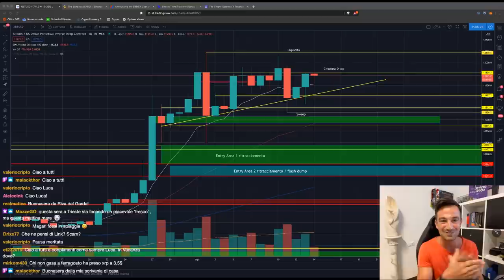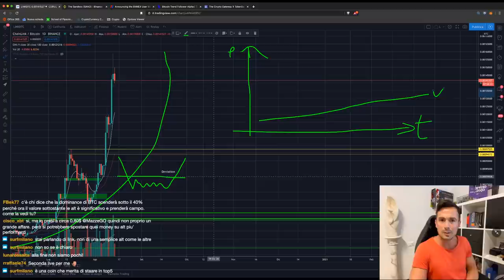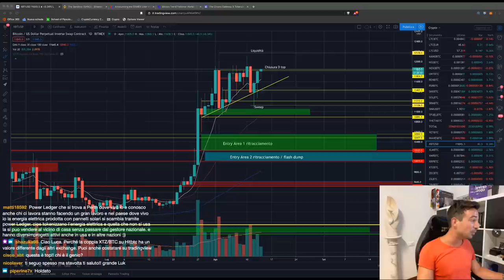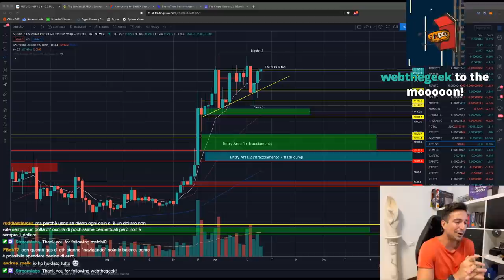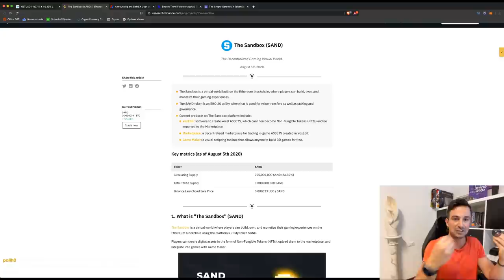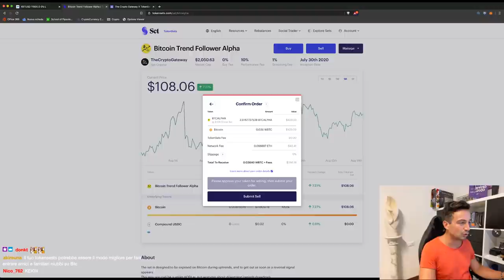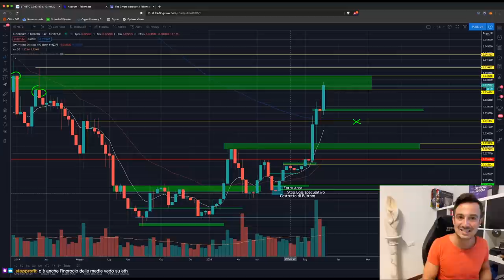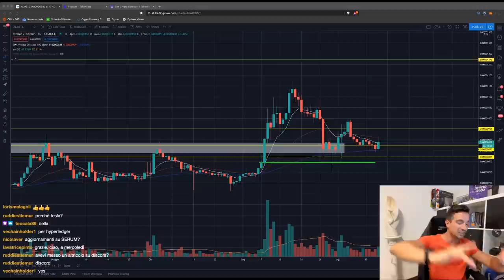BITCOIN pronto per un altro PUMP? | The Sandbox: parliamo di SAND! | Analisi di Mercato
Bitcoin è li li per chiudere un triangolo rialzista, che lo proietterebbe ancora più in alto. Quali sono gli scenari possibili? Nel frattempo, SAND vola! Esaminiamo il progetto!

Argomenti trattati oggi:

00:00 Intro, saluti e prime domande
07:35 Chainlink: che ne penso?
11:40 Valore e speculazione: come compongono il prezzo
20:40 Reserve (RSR): un occhio al grafico
24:00 LA MASSIMA DEL GIORNO
25:15 Come i market maker ci fregano
28:14 Differenze tra questo Mercato e la bolla di inizio 2018
40:50 Parliamo di SAND, lo Utility Token di The Sandbox (non perdetevi la diretta col founder Mercoledì alle 18!!)
53:10 BitMEX avrà il KYC! Fuggire?
54:50 Parliamo un po' di TokenSets, e del mio set
1:00:00 ANALISI GRAFICO BITCOIN (meglio tardi che mai!)
1:07:15 Analisi ETH/BTC (Long)
1:11:00 Analisi BNB/BTC (Long)
1:12:15 Analisi REN/BTC (Long)
1:12:50 Analisi ATOM/BTC
1:14:00 Cos' è uno sweep?
1:16:00 Analisi KAVA, XLM